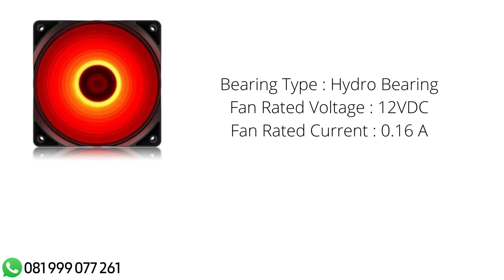Harga dan Spec Fan Casing DEEPCOOL RF 120 1XFANS DP-FLED-RF120-RD RED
Fan Casing DEEPCOOL RF 120 1XFANS DP-FLED-RF120-RD RED
Specification :
Fan Dimensions : 120x120x25 mm
Net Weight : 150 g
Fan Speed : 1300 RPM±10%
Fan Airflow : 48.9 CFM
Fan Air Pressure : 1.32 mmAq
Fan noise : 21.9 dB(A)
Fan Connector : 3-pin & 4-pin Peripheral
Bearing Type : Hydro Bearing
Fan Rated Voltage : 12VDC
Fan Rated Current : 0.16 A
Fan Power Consumption : 1.92 W
LED Type : Red LED
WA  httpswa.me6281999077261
e-mail  info@rtcbali•com
Google Map  httpsgoo.glmaps8RdhZC1VRsG2